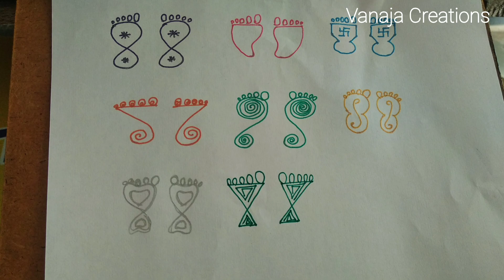My own rangolis || నా స్వంత ముగ్గుల కలెక్షన్